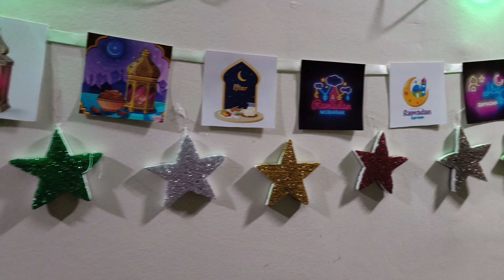islye aj ka roza nhi hua🥲 Ramadan Day 15 🤲🏻 Iftar me freeze cutlets kiya fry ✨ Fruits cut Kiya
musician - Ashutosh